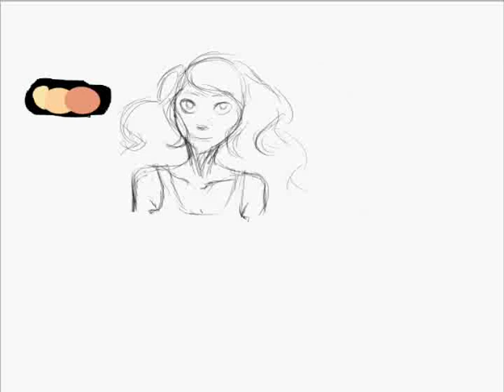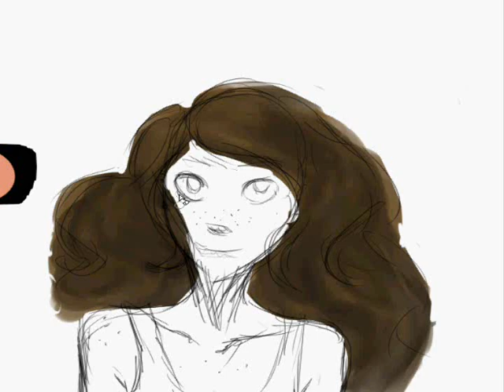Tally Speed Paint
This is the Original Character of a friend of mine! Tally Stevens the Wild Woman.